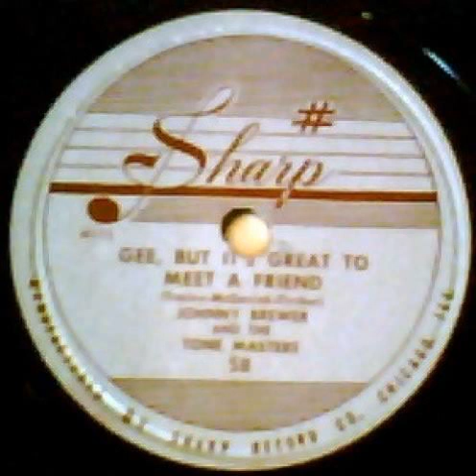"Gee, But It's Great To Meet A Friend" - Johnny Brewer & The Tone Masters (1949 Sharp)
Written by Tracey, McGavisk & Fischer. The other side is "As You Desire Me".